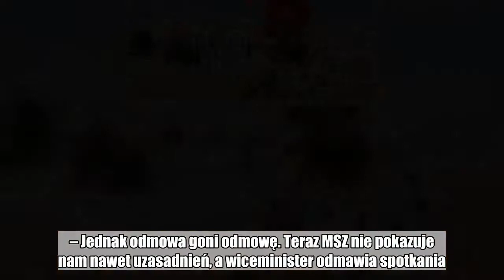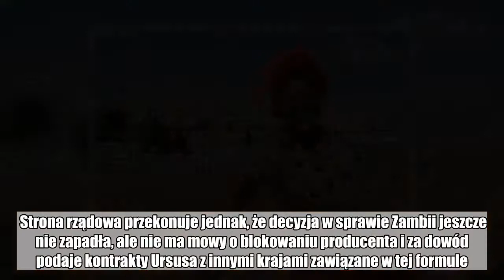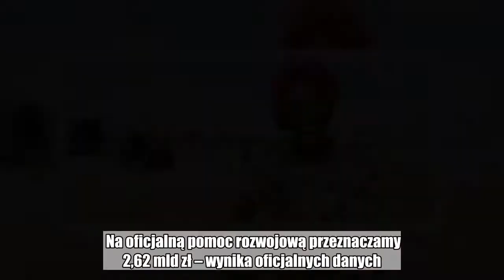Ursus skarży się na brak wsparcia. 'Resort blokuje rozmowy z Zambią'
Ursus mógłby szerzej sprzedawać swoje maszyny w państwach afrykańskich dzięki pomocy rozwojowej Polski dla tego regionu. Kłopot w tym, że - jak twierdzi firma - wciąż spotyka z brakiem wsparcia ze strony polskiego rządu.   Zambia stara się od kilku lat pozyskać kredyt w ramach pomocy rozwojowej na zakup polskich maszyn. Ursus jest tam marką rozpoznawalną i cenioną. Niestety wciąż do transakcji dojść nie może – pisze "DGP".  – Sprawa z Zambią trwa od czterech lat. Kraj ten stara się o 100 mln dol. kredytu na maszyny Ursusa – mówi dziennikowi Andrzej Zarajczyk prezes Ursusa. – Jednak odmowa goni odmowę. Teraz MSZ nie pokazuje nam nawet uzasadnień, a wiceminister odmawia spotkania.  Czytaj również: Pomagamy głównie sobie, a nie Afryce. Jesteśmy świadkami nowej formy kolonializmu  Blokującym, zdaniem przedsiębiorcy, jest zarówno resort spraw zagranicznych jak i Ministerstwo Finansów.  Strona rządowa przekonuje jednak, że decyzja w sprawie Zambii jeszcze nie zapadła, ale nie ma mowy o blokowaniu producenta i za dowód podaje kontrakty Ursusa z innymi krajami zawiązane w tej formule. Nowa kolonizacja Afryki. Wielkie koncerny podbijają Czarny Ląd:         Jak podkreśla dziennik, formalnie decyzja o udzieleniu kredytu należy do Rady Ministrów, ale to Ministerstwo Finansów oraz MSZ mają decydujący głos.  Jak pisaliśmy w money.pl, Polska ma spory udział w udzielanych kredytach preferencyjnych. Jak wynika z programu pomocy rozwojowej na lata 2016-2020, tego typu pożyczki udzielimy Tanzanii (110 mln dolarów), Kenii (100 mln dolarów) czy Etiopii (50 mln dolarów).   Na czym właściwie polega ten mechanizm? W dużym uproszczeniu chodzi o udzielenie pożyczki, której ważnym warunkiem jest to, że realizacja inwestycji, czy też wykorzystanie pożyczonych funduszy, będzie w współpracy z firmami albo dobrami produkowanymi przez kraj jej udzielającej.  Na oficjalną pomoc rozwojową przeznaczamy 2,62 mld zł – wynika oficjalnych danych. Większość tej kwoty wydawanych jest w ramach współpracy wielostronnej wynikającej ze zobowiązań międzynarodowych przez m.in. obowiązkową składkę do budżetu UE, na Europejski Fundusz Rozwoju. Prócz tego resorty MSZ, środowiska, nauki i szkolnictwa wyższego, rozwoju przeznaczają pewne środki głównie na edukację globalną i pomoc wspierania transformacji.  Masz newsa, zdjęcie lub filmik? Prześlij nam przez dziejesie.wp.pl  Polub money.pl na Facebook:  ursus,  pomoc rozwojowa,  kredyty preferencyjne  Pomoc rozwojowa